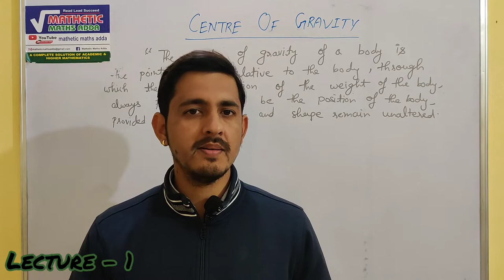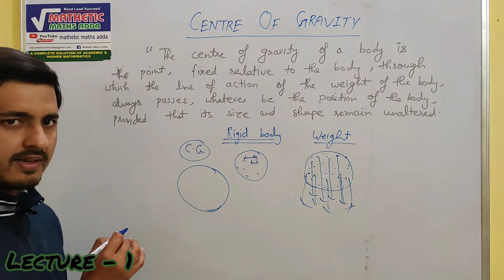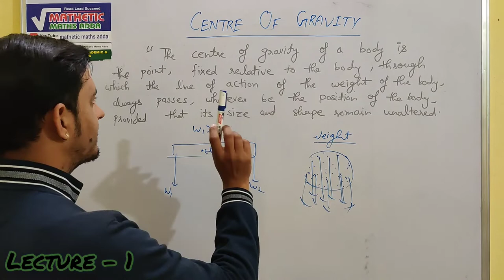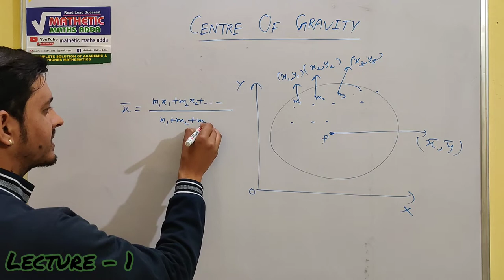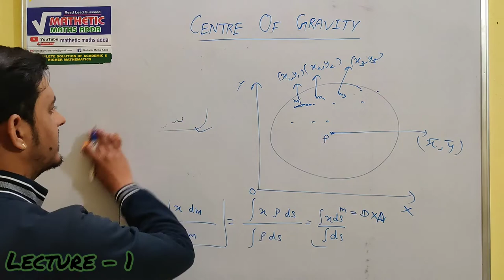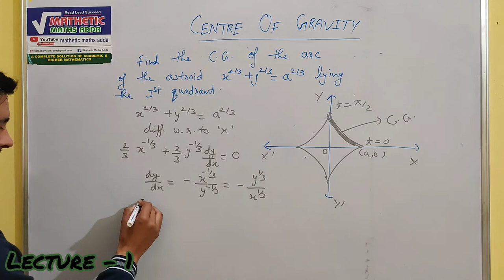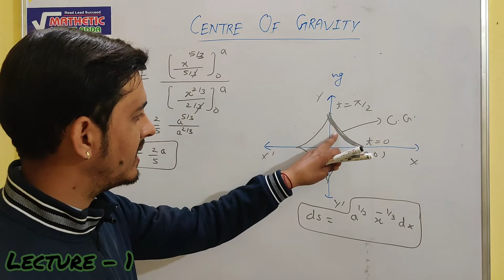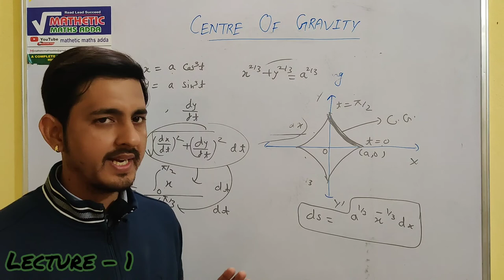CENTRE OF GRAVITY|( L-1) | B.sc| By- vinay pandey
This vedio consists of the basic concept of centre of gravity, formula and numericals